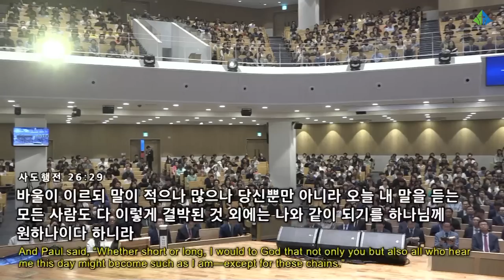[예원교회] 주일예배 설교(2부) - 예수에 미친 바울! (사도행전 26:24~29) - 정은주목사 - 2023.09.24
예수에 미친 바울! (사도행전 26:24~29)

26:24 바울이 이같이 변명하매 베스도가 크게 소리 내어 이르되 바울아 네가 미쳤도다 네 많은 학문이 너를 미치게 한다 하니
26:25 바울이 이르되 베스도 각하여 내가 미친 것이 아니요 참되고 온전한 말을 하나이다
26:26 왕께서는 이 일을 아시기로 내가 왕께 담대히 말하노니 이 일에 하나라도 아시지 못함이 없는 줄 믿나이다 이 일은 한쪽 구석에서 행한 것이 아니니이다
26:27 아그립바 왕이여 선지자를 믿으시나이까 믿으시는 줄 아나이다
26:28 아그립바가 바울에게 이르되 네가 적은 말로 나를 권하여 그리스도인이 되게 하려 하는도다
26:29 바울이 이르되 말이 적으나 많으나 당신뿐만 아니라 오늘 내 말을 듣는 모든 사람도 다 이렇게 결박된 것 외에는 나와 같이 되기를 하나님께 원하나이다 하니라